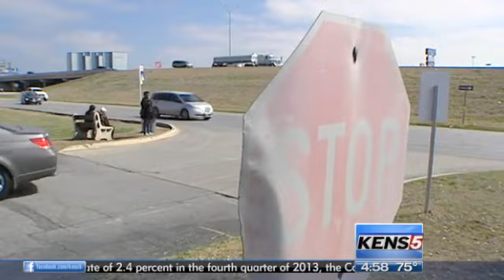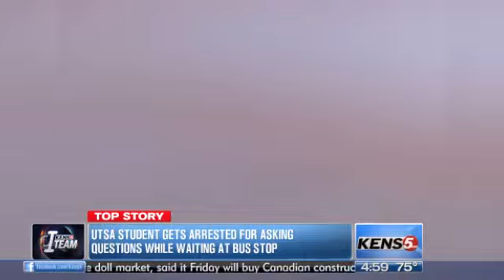Caught on camera SAPD officer arrests woman waiting for bus, but why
SAN ANTONIO -- For 25-year-old Abie Kyle Ikhinmwin, a criminal justice student at the University of Texas at San Antonio, the police speed trap along Highway 281 was fascinating last Friday. So she took pictures and began to share them.